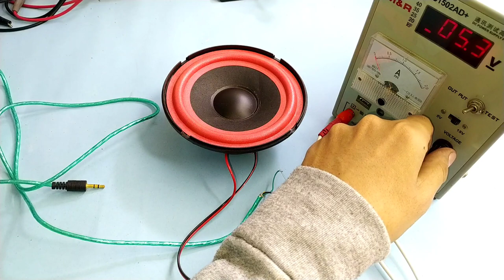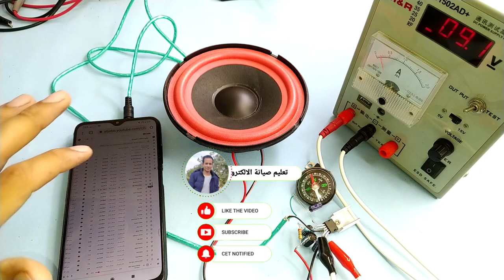ازاي تصنع صب وانت قاعد ف البيت بأقل تكلفه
الفكرة دي هتنفعك كتير جداااا باذن الله وخصوصا عشان الاجهزة الي قاطعة صوت نهائي
تمنياتي لكم بالنجاح والتوفيق ❤